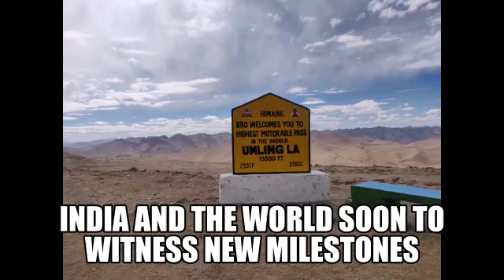BROindia Constructs World's Highest motorable Road - Umling La Pass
@BROindia builds world's highest motorable road in Ladakh at 19,300 ft

Silently but powerfully, BRO has emerged as a leading road/bridges/tunnel engineering design/construction organization of the world for high ranges.